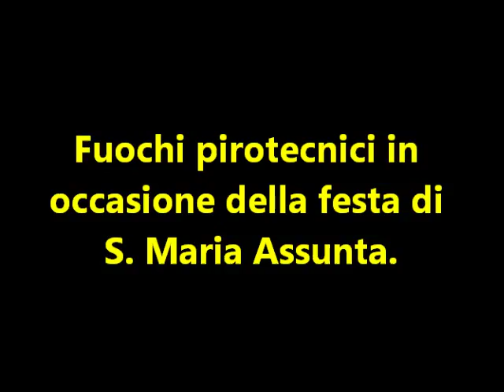Fuochi pirotecnici ad Atina per la festa di S. Maria Assunta 16-8-2016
Ecco i fuochi pirotecnici di Claudio Mattei, che hanno concluso la festa in onore a S. Maria Assunta ad Atina il 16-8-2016.